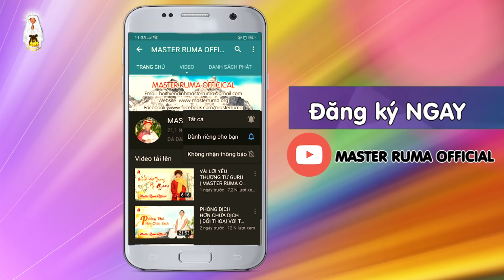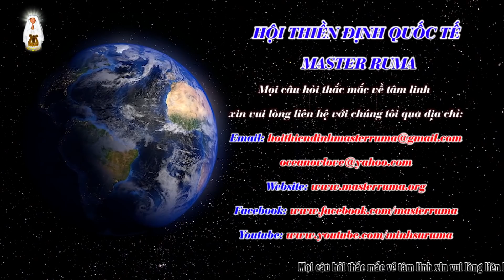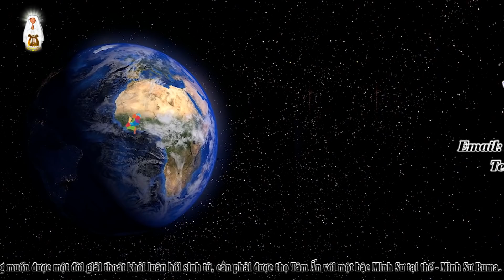VIRUS CORONA ĐẾN TỪ ĐÂU? | ĐỐI THOẠI VỚI THƯỢNG ĐẾ EP.7